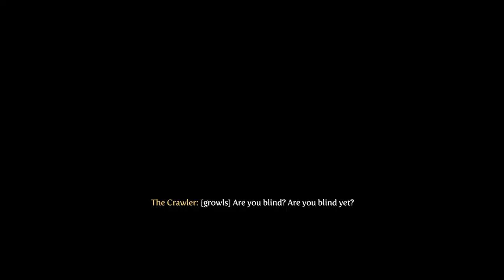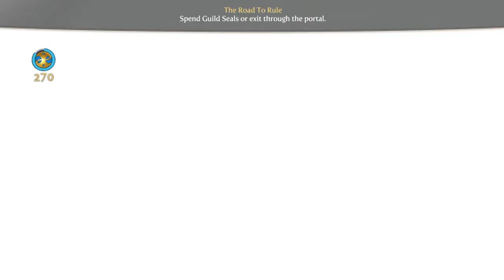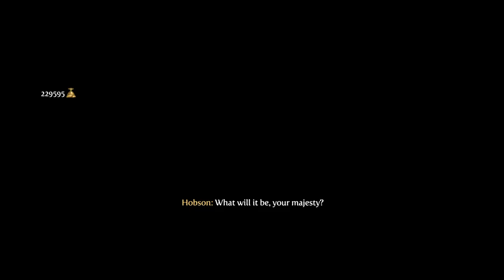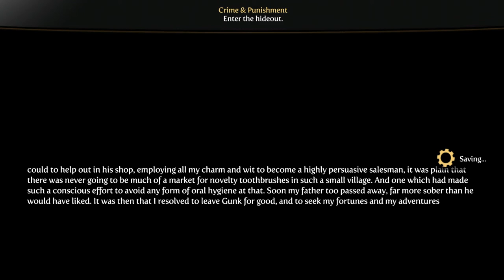Evna Streams Fable III Part 6